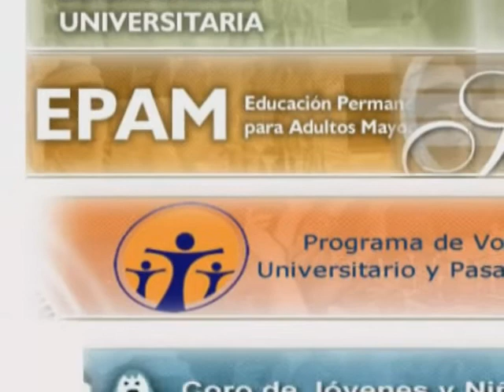Dr Mario Leal - Cartelera semanal - Interviú junto a vos Nº 394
El Dr. Mario Leal Secretario de Extensión Universitaria de la U.N.T fué reconfirmado en su cargo - Cartelera semanal - Productora D.G.Q - Tucumán - Argentina